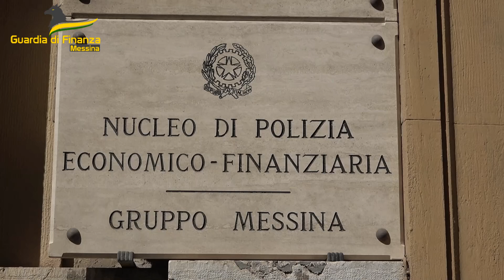Arrestato corriere della droga sullo Stretto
Durante i controlli trovati 1,2 chili di cocaina